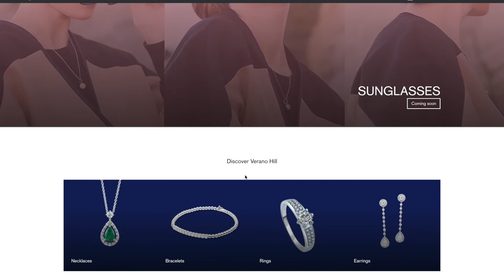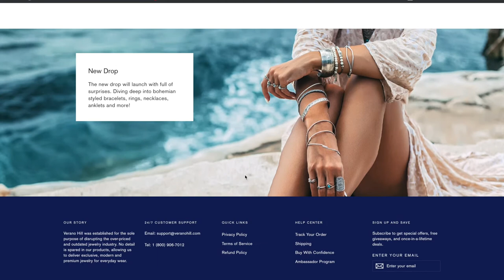VERANO HILL UNBOXING AND REVIEW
DISCOUNT: MARIEE10